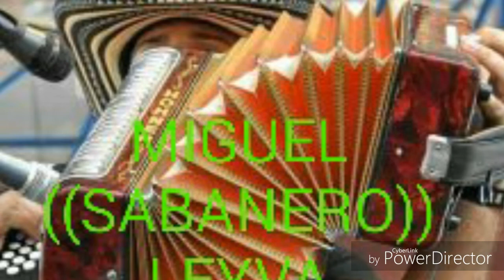Alegria Colombiana Te Trajo el Viento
Miguel * sabaneroleyva* y clarissa piña